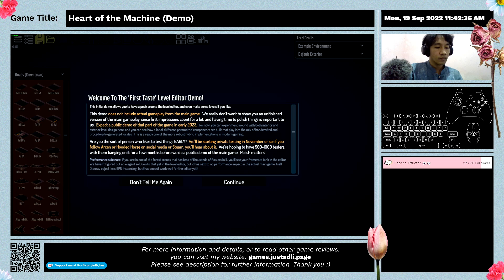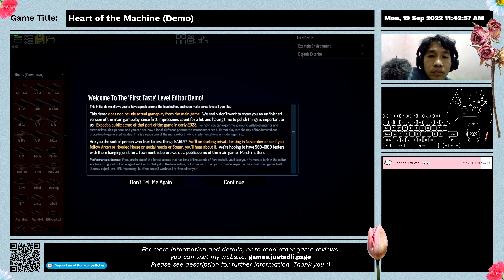Heart of the Machine (Demo) - First Time Impression - Gameplay | Tokyo Game Show 2022